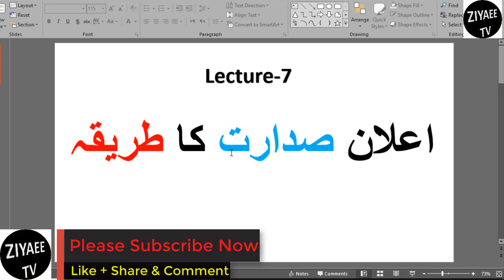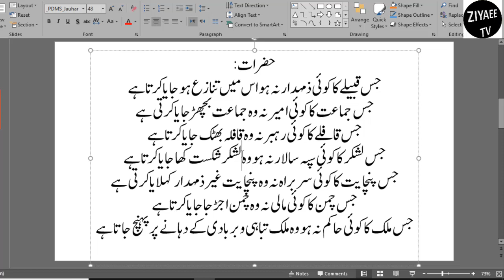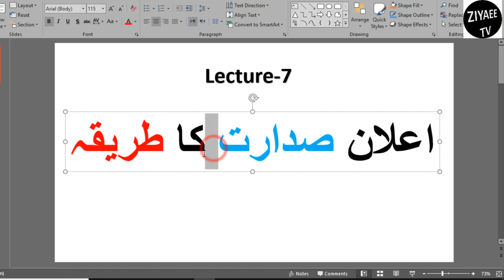Nizamat Ka Tarika in Urdu | Lecture#07 Elan e Sadarat Ka Tarika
Nizamat Ka Tariqa in urdu Lecture 7
Sadarat Ka tarika Sadr e ijlas ke elan ka tarika sadr e ijlas ko mic par kaise bulaye sadr e ijlas ko dawat kaise de
1. Nizamat Kya Hai
2. Nizamat ki ahmiyat
3. Nizamat ki Zimmedari
4. Nizamat ki taiyari kaise kare
5. Nizamat ke liye zaruri cheeze
6. Nazim Kisko Kahte Hai
7. Nazim Ki Zimmedari
8. Nizamat ke ashaar
9. Nizamat Kaise kare
10. Sadarat kaise karte hai
11. Khetabat kaise karte hai
12. Taqreer ke liye kaise bulaye
13. Taqreer ke liye dawat kaise de
14. Tilawat ke liye kaise dawat de
15. Hamd ke liye kaise dawat de
16. Naat ke liye kaise dawat de
17. Sadarat ka khutba
18. Isteqbalia khutba
19. Isteqbal kaise kare
20. Muqarrir ko dawat kaise de
21. Shayer ko dawat kaise
22. Naat khan ko dawat kaise de
23. Sadr e ijlas ko dawat kaise de
24. Mic par kaise bulaye
25. Mic par dawat kaise de
26. Tassuraat kaise pesh kare
27. Shukriyah kaise ada kare
28. Khutba e istiqbalia
29. Khutba e sadarat
30. Ham jalse ki nizamat kaise kare
31. Ham jakse ka aaghaaz kaise kare
32. Nizamat ke sher o Shayari
33. Nizamat ke ashar
34. Nizamat Ka Tarika in urdu
35. Duaa ke liye dawat kaise de
36. Program start kaise kare
37. Tamhidi guftagu kaise kare
38. Guftagu ka aghaaz kaise kare
39. Logon ko khamoosh kaise kare
40. Sameen se khetab kaise kare
41. Muqarrir ki housla afzayi kaise kare
42. Naat khan ki hausla afzai kaise kare
43. Shayer ki hausla afzai kaise kare
44. Qari e quran ki ko dawat kaise de
45. Qari e quran ki hausla afzai kaise kare